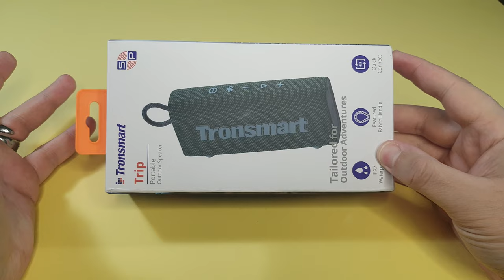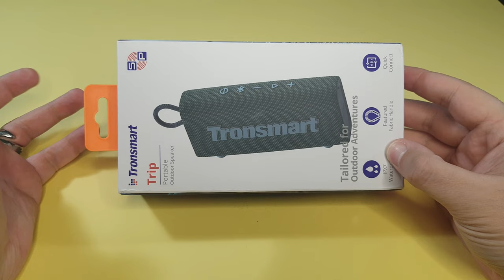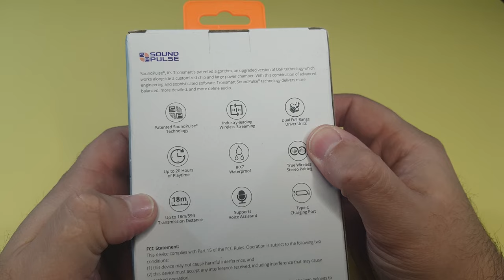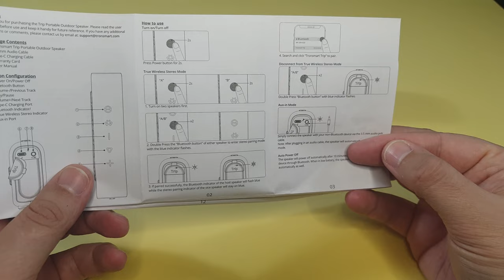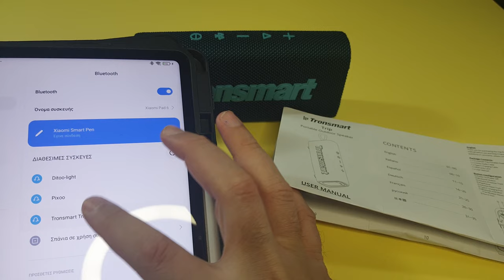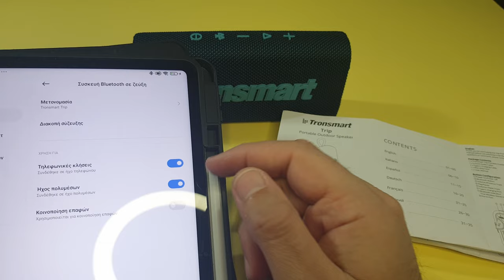Αξιοπρεπές, αλλά Μέχρι Εκεί ! [ Tronsmart Trip ]